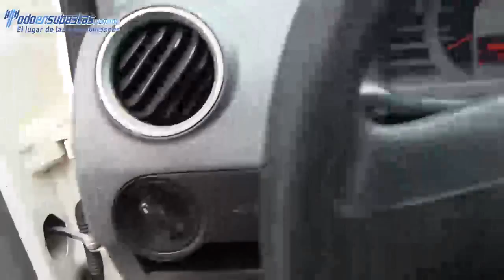Volkswagen / Pointer 4 Pts. A/A D/H / 2008